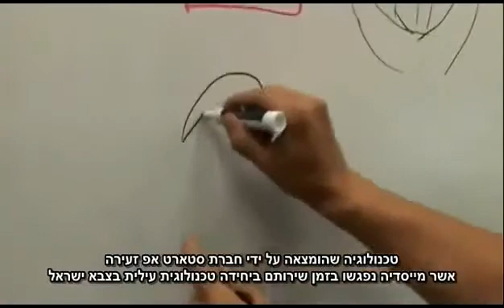Israel - a hi-tech superpower (SD).mp4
בנג'מין כהן ערוץ 1 כתבה מומלצת